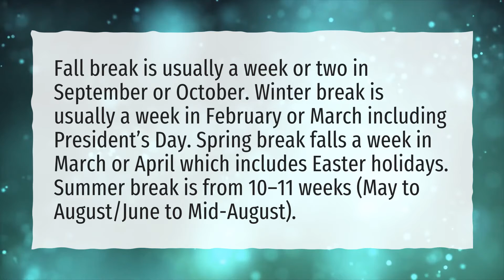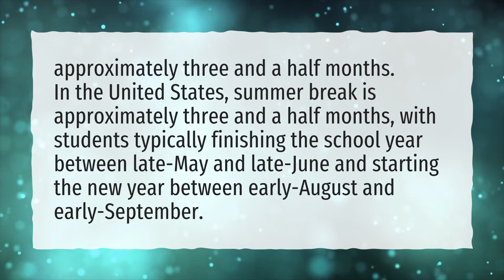How long is fall break in USA?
More About When Does Christmas Break Start • How long is fall break in USA?